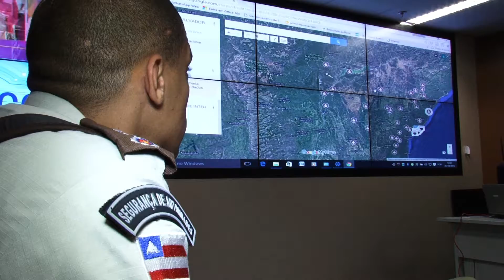31 mil profissionais asseguram paz nas eleições na Bahia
O trabalho integrado das forças de segurança do Estado para garantir a paz e o livre exercício da cidadania nas eleições deste domingo foi acompanhado de perto pelo governador Rui Costa. Na tarde deste sábado (1º), ele foi ao Centro de Operações de Inteligência 2 de Julho, no Centro Administrativo da Bahia (CAB), onde se reuniu com as principais lideranças que estão à frente da operação policial de domingo em toda Bahia.